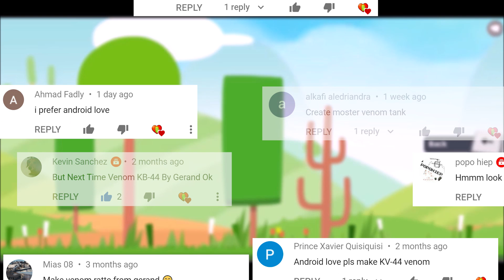Super Tank Rumble Creations - Ratte Venom!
[Game Features]